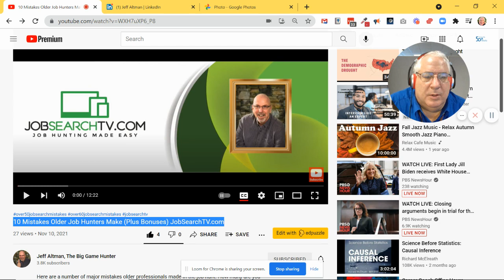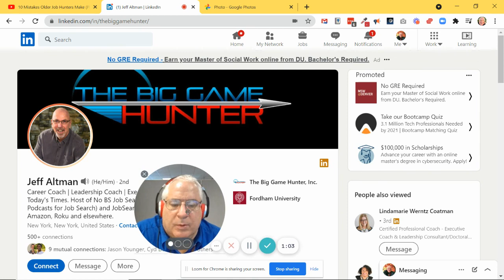Learning on YouTube, LinkedIn, Apple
Experienced Workforce Initiative  and Asheville 50+ host @webtechczar, Marc Czarnecki; demonstrates how learning on Google YouTube, brings him to network on Microsoft LinkedIn, and consume audio content on Apple Podcasts.

Are you Web Tech'in in WNC?